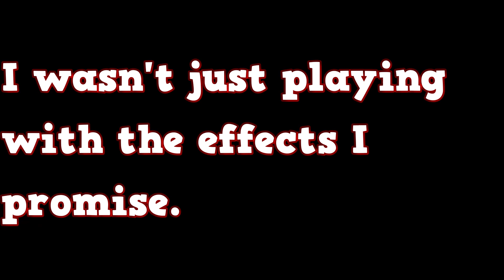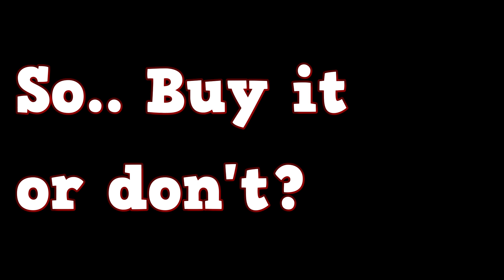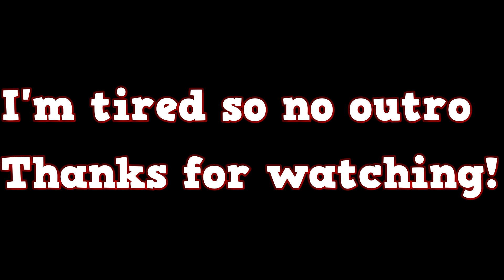Should YOU Buy the NEW $1,000,000 DRONE in Roblox Jailbreak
Basically drone good or no good?

If you made it this far, then thanks again for reading!